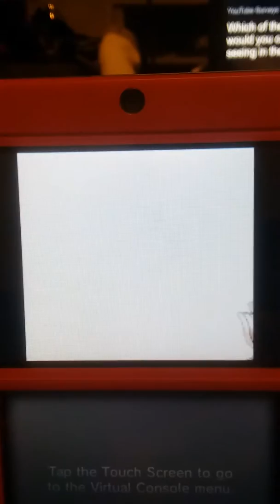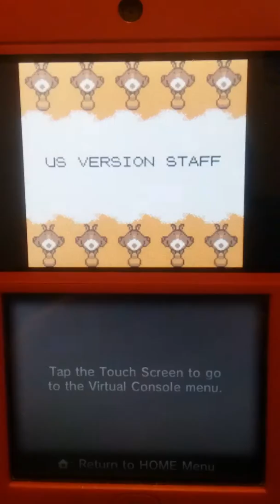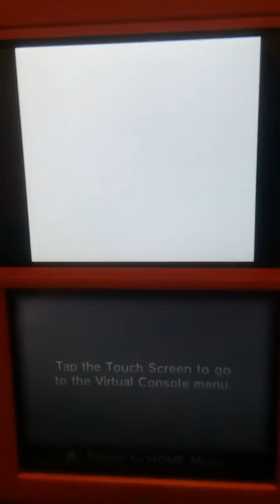I finally beat the elite four in Jotoh.